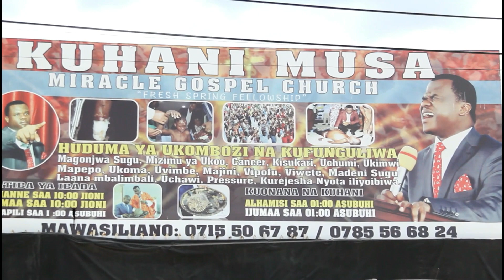USIKOSE IBADA YA KUKANYAGA MAFUTA MATAKATIFU NA KULA KEKI YA KUKOMBOA SIKU YAKO YA KUZALIWA